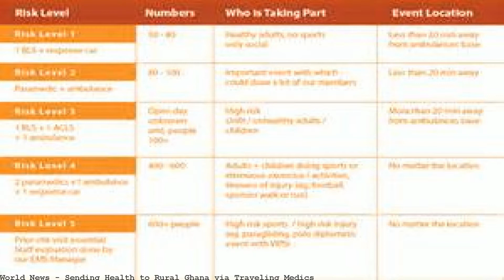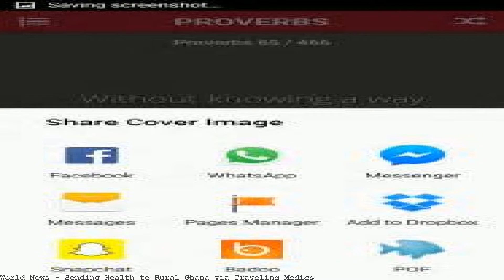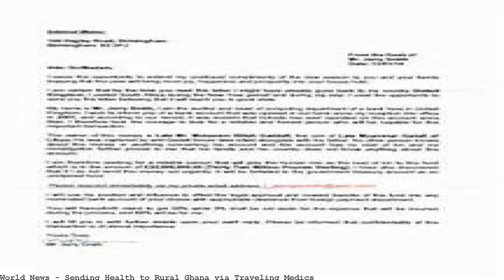Sending Health to Rural Ghana via Traveling Medics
Aug 01, 2017 · In a country where 45 percent of the people live miles from clinics, Ghana's government sends health workers to them to deliver medical care. Via New York Times: In a country where 45 percent of the people live miles from clinics, Ghana's government sends health workers to them to deliver medical care... Sending Health to Rural Ghana via Traveling Medics. As a member of Ghana's inaugural class of 20,000 community health workers, or CHWs,. By ANDREW GREEN In a country where 45 percent of the people live miles from clinics, Ghana's government sends health workers to them to deliver medical care. By @ANDREW GREEN Author Breaking USA Opinion In a country where 45 percent of the people live miles from clinics, Sending Health to Rural Ghana via Traveling Medics:In a country where 45 percent of the people live miles from clinics, Ghana's government sends hea Sending Health to Rural Ghana via Traveling Medics https:. Sending Health to Rural Ghana via Traveling Medics. In a country where 45 percent of the people live. Aug 01, 2017 · Hayford Amponsam and Bismark Osei (third and fourth from left), two community health workers stationed in Abosamso in rural south-central Ghana, gather. NewsDiffs tracks changes in online news articles over time Verified account Protected Tweets @ Suggested users Verified account Protected Tweets @ Verified account Protected Tweets Verified account Protected Tweets @ Suggested users Verified account Protected Tweets @ Verified account Protected Tweets Fixes explores solutions to major social problems.. Sending Health to Rural Ghana via Traveling Medics. Sending Health to Rural Ghana via Traveling Medics. In a country where 45 percent of the people live miles from clinics, Ghana's government sends health workers to them to deliver medical ca. 4-traders.com | Jeffrey D. Sachs : Please see the amazing work of Ghana's Community Health Workers! Sending Health to Rural Ghana via Traveling Medics Thank you for sending a l